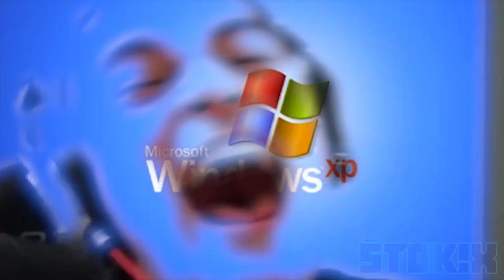EDYN - NEHOVOR MI MESIAC | PARODY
Dneska to bude ďalšia paródia, tentokrát na Edynov song: "NEHOVOR MI NIČ." :D Pokiaľ sa vám toto video páčilo, nezabudnite dať LIKE alebo zdielať svojim kamošom. :D